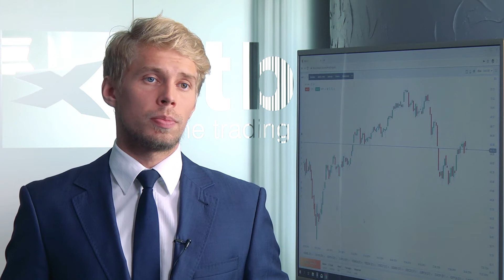Jakie metale szlachetne są teraz najatrakcyjniejsze dla inwestorów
Ceny metali szlachetnych rosną. Złoto jest na najwyższych szczytach od 2013 r. Srebro radzi sobie znacznie gorzej. Dlaczego?

Cena srebra nieznacznie przekroczyła 15 USD za uncję. To zaledwie okolice szczytów z marca br.

- Srebro jest traktowane jako metal przemysłowy, połowa popytu generowana jest przez przemysł - mówi w rozmowie z MarketNews24 Michał Stajniak, ekspert XTB.

Wśród inwestorów pojawił się jednak optymizm, że drugie półrocze będzie lepsze dla światowej gospodarki, to także dlatego, że nie będzie eskalacji wojen handlowych. Jeżeli kondycja przemysłu poprawi się, to popyt na srebro będzie wyższy.

- Mamy wzrost skupu srebra ze strony funduszy ETF, można się spodziewać ataku na lokalne szczyty przy poziomie  16 USD za uncję - ocenia M.Stajniak.